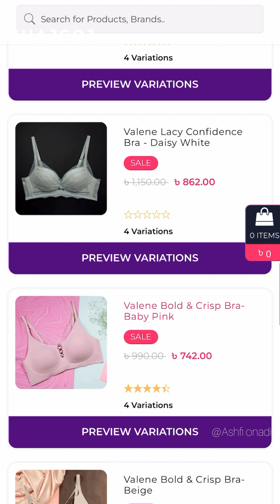লঞ্জেরি আইটেমে ফ্ল্যাট ৪৫% মূল্যছাড় | Flat 45% Discount On Lingerie Items!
আউটফিট যেমনই হোক না কেন, কমফোর্টের জন্য গুড কোয়ালিটির ইনার ওয়্যার খুবই ইম্পরট্যান্ট। সাজগোজে অল Lingerie item এর উপর চলছে ৪৫% ডিসকাউন্ট। সাইজ চার্ট অনুযায়ী বেছে নিতে পারেন আপনার পছন্দের আন্ডার গার্মেন্টসটি।